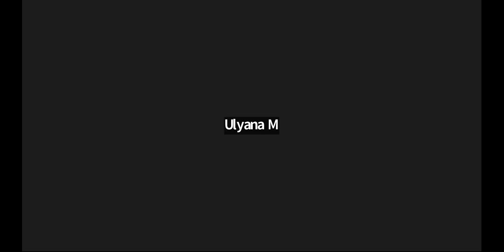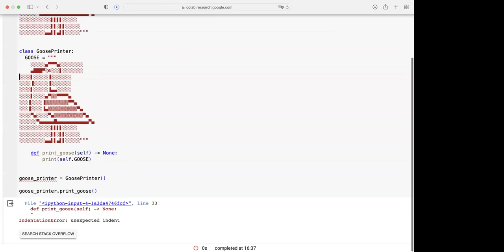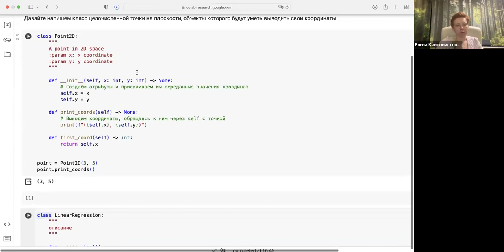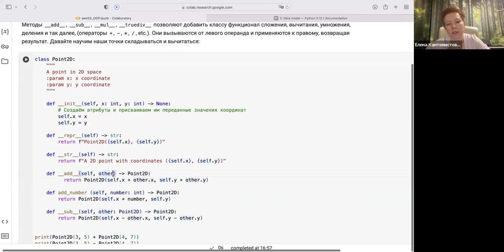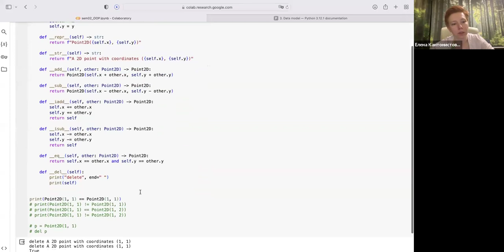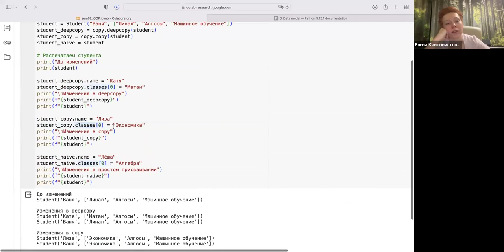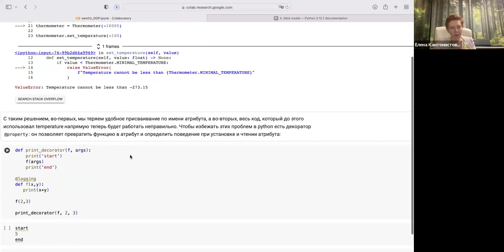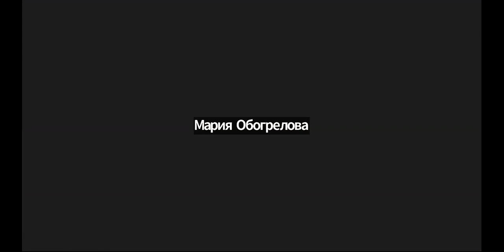Основы машинного обучения – семинар 2 (ИАД-4)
Семинарист – Елена Кантонистова